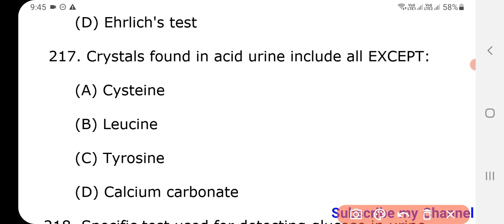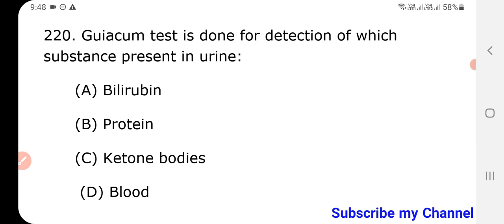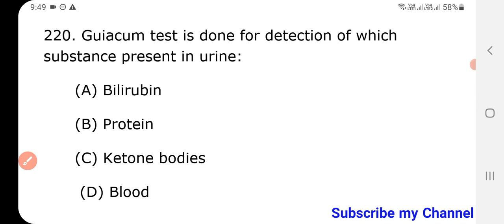216-220 mcqs for lab technologist bmlt dmlt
Is video me hamne aapko

Qualification-
1:BMLT in peoples paramedical college bhopal.
2:Histopathology,Anatomy,cytopathology,HEMATOLOGY,
3: Current job as a lab technician in hospital pathology and TB diagnosis department.

Pathology books in hindi-

1.FOR OCHIE BOOK bmlt,dmlt all subjects-
2 FOR GODKAR books bmlt,dmlt all subjects-
3 FOR N MURUGESH ANATOMY
4 FOR BIOCHEMISTRY
5 FOR MICROBIOLOGY
6 FOR HINDI MLT BOOK
7 PHYSIOLOGY
8 PATHOLOGY AND HISTOPATHOLOGY
My gadgets-
1.my mic
2.my camera
3.my tripod
1.facebook page

My camera -
My mic,Boya m1 mic-
My Tripod-